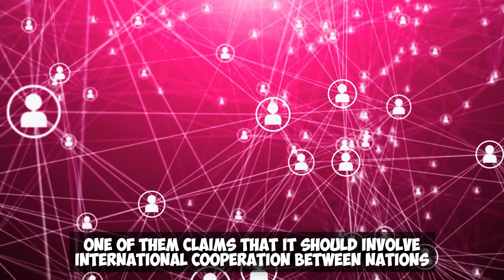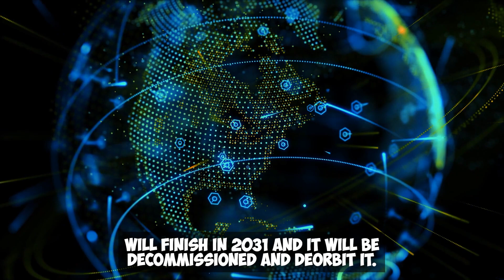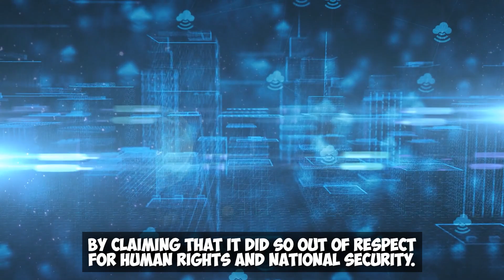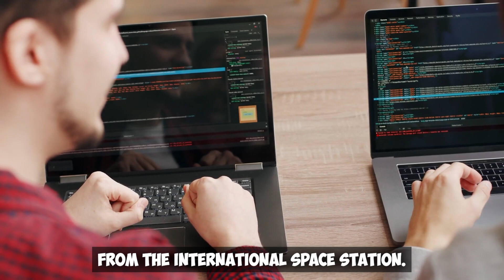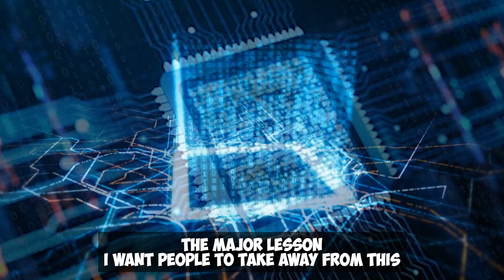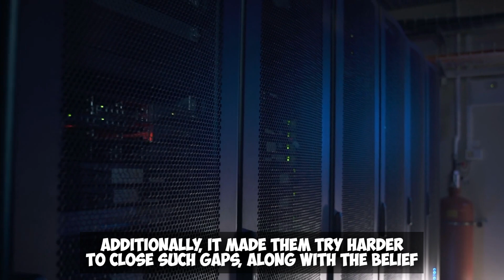NEW China Space Invention That Shocked The World! China Become TOP 1 In Space Race!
That is crazy. Sources claim that China has launched a 23-ton research facility, making it the largest space station ever authorized. There will be two operational space stations by 2022. The Chinese Tiangong space station, which has been operational since June 20, is also ostensibly the most sophisticated space station. The International Space Station has been manned since 2000.
In a ten-year period, China's space station is planned to perform over a thousand experiments, some of which will seek to replicate the results of the International Space Station. Will China become a superpower as a result of its self-sufficiency? How does China's investment in space affect us?
Today's topic will be China's recently constructed space station and its potential effects on the so-called superpowers. Therefore, let's begin. People claim that the US administration would review its 2011 decision as soon as China's space station is operational. Chinese astronauts were first barred from the International Space Station by the US government in 2011, and now take a look at the issue.
There are several guiding principles for space exploration since American space history is regarded as one of the most significant. One of them claims that it should involve international cooperation between nations and scientists. The Chinese astronauts were suddenly prohibited from using the International Space Station by the American administration. China was forced to choose between the United States and the International Space Station, which had surrounded it.